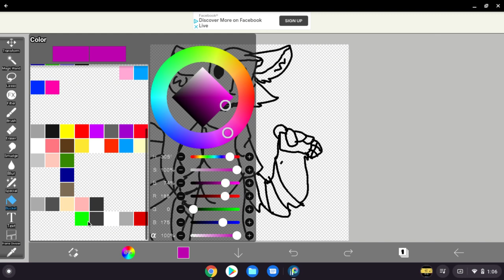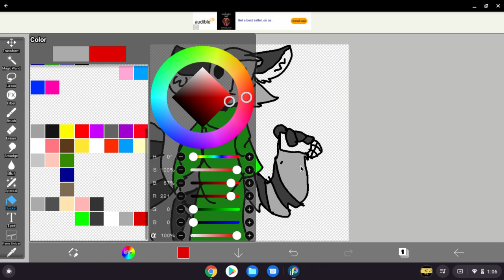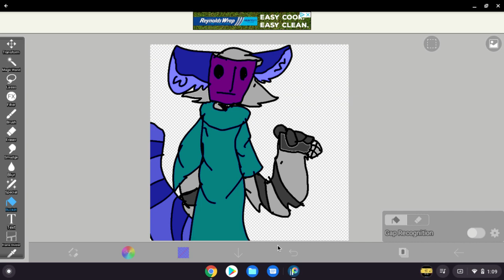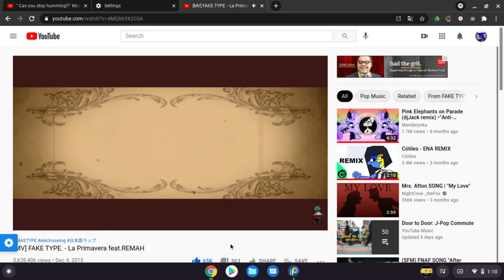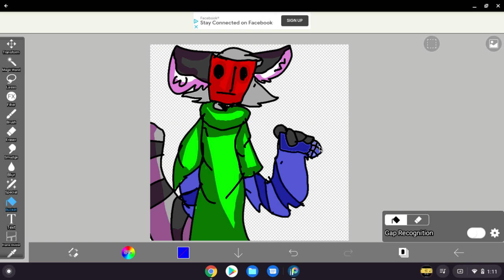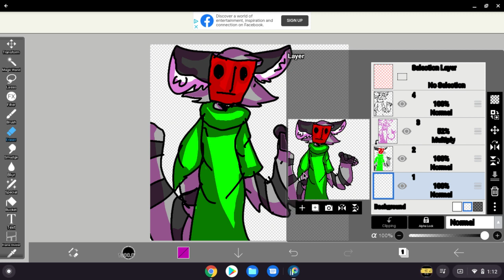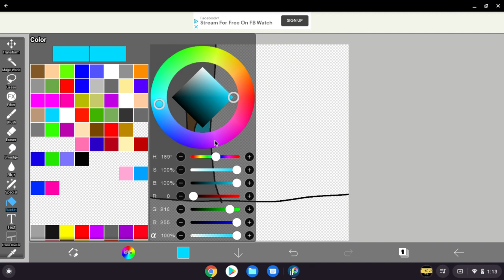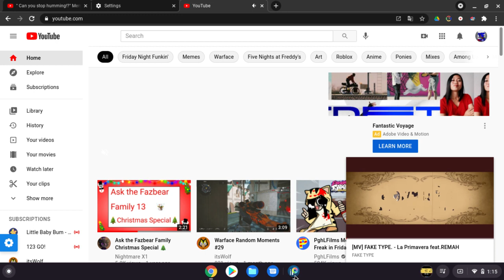new oc meet mason the ratcoon